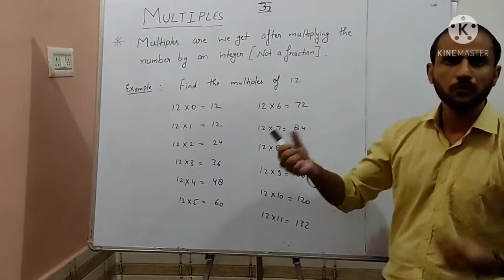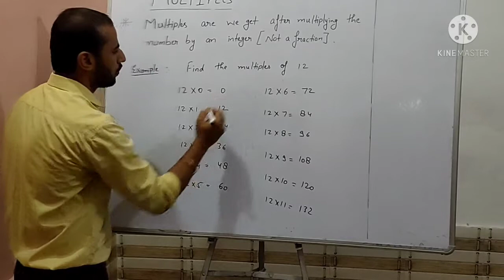FACTORS AND MULTIPLES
Factors and Multiples, hlw students I hope you all are well.